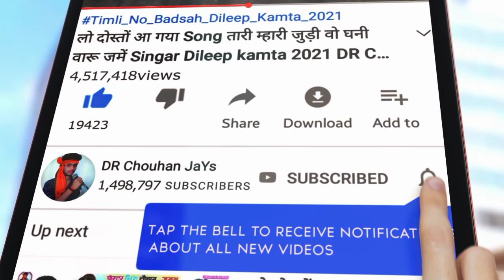फेफरिया टिमली के साथ आदिवासी डांसर/Aadivasi Garls Dance Video 2021//Titi me Full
Album :- फेफरिया टिमली के साथ आदिवासी डांसर/Aadivasi Garls Dance Video 2021//Titi me Full

Singar फेफरिया

Music Director

Lyrics फेफरिया टिमली

Studio